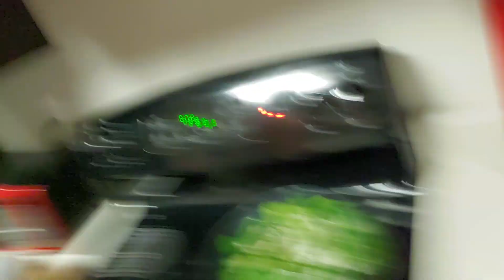Your Life Is A Playground!!! 🏃‍♂️🏃‍♀️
don't let others mess with your mind :)